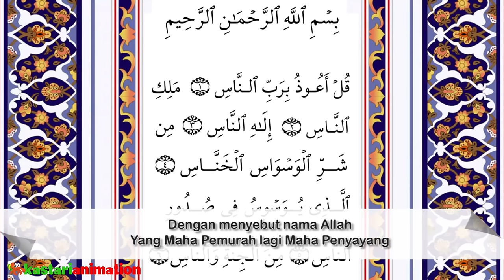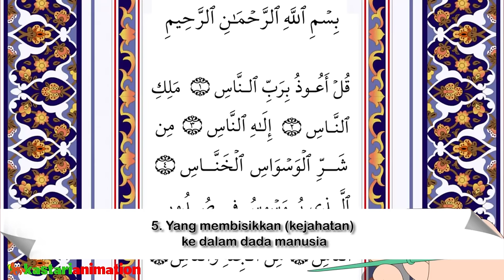An Naas dan Terjemahan | Juz Amma Diva | Kastari Animation Official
An Naas dan Terjemahan | Juz Amma Diva | Kastari Animation Official. Ayo bersama sama belajar mengaji bersama Diva. Membaca Al Quran Surat An Naas.

Hargai karya cipta anak Indonesia.